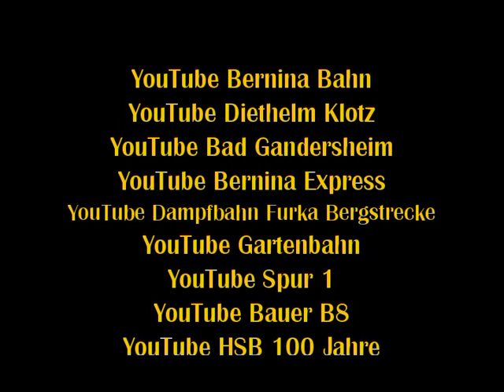Berninabahn Teil 1/4 Diethelm Klotz Bad Gandersheim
Berninabahn Teil 1/4            Auf diesem Kanal zeige ich die Stadt Bad Gandersheim, die Sammlung der Foto-, Kino-, Schmalfilmgeräte im Museum der Stadt Bad Gandersheim, aber auch private Reise- und Eisenbahnfilme. Gute Unterhaltung wünscht Diethelm Klotz.